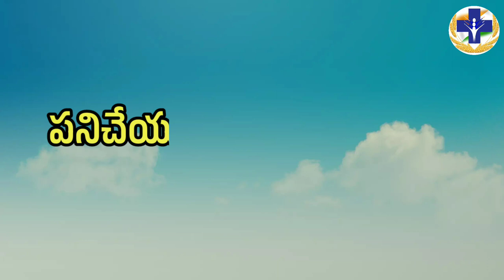రాబోవు ఈ మంచి సంవత్సరములలో మీరు అభివృద్ధి సాధించాలి అంటే ? New year Message | Calvary worship temple